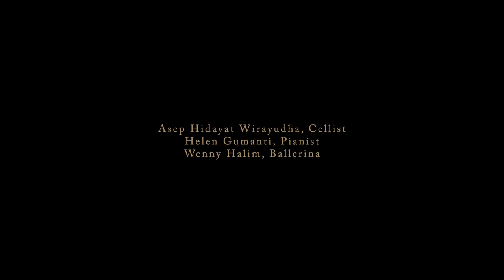Helen Gumanti - The Dying Swan ft. Asep Hidayat and Wenny H. [Je t'aime Album]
The Dying Swan, is a famous solo ballet choreographed by Mikhail Fokine, especially for Anna Pavlova, based on music by Camile Saint-Saens from The Carnaval of the Animals, “Le Cygne” or The Swan.

Composed in 1886, The Carnaval of the Animals is a humurous musical suite of fourteen movements by the French Romantic composer.
The Swan is the 13th and penultimate movement, originally scored for solo cello accompanied by two pianos, it has been arranged and transcribed for many instruments but remains best known as a cello solo (accompanied by solo piano).

The Swan song is a metaphorical phrase for a final gesture as it refers to an ancient belief that swan sing a beautiful song just before their death since they have been silent for most of their life time. The ballet itself was first titled “The Swan”, but then acquired its current title, following Anna Pavlova’s interpretation of the work’s dramatic arc as the end of life. The dance uses principally of upper body and arm movements and tiny steps called pas de bourree.

Michael Fokine created the famous ballet in 1905, as a solo ballet, after being inspired by the reading of poem by Tennyson. “The Dying Swan” is actually not about a woman impersonating a swan. It is about the fragility of life- and the passion with which we hold on to it.

Anna Pavlova’s dramatic intensity forcibly conveyed this truth to the audience. She was a Russian prima ballerina of the late 19th century, early 20th century, the principal artist of the Imperial Russian Ballet and the Ballets Russes of Sergei Diaghilev. Pavlova is most recognized for the creation of the role The Dying Swan and, with her own company, became the first ballerina to tour ballet around the world.

Her famous quote:
“Where there is no heart, there is no art"

In this music video, “The Dying Swan” is performed by Wenny Halim, a gifted ballerina who is no stranger to Indonesian’s audience. Solo cello by Asep Hidayat Wirayudha, an extraordinary artist who plays the music from the depth of his soul, accompanied by Helen Gumanti in piano, an entrepreneur whose passion is sharing good music through phenomenal pianos.

Recorded on Fazioli Malachite F212, provided from The Grand Signature Piano.

Produced at Fagetti Luxury Natural Stone Showroom on an ultimate luxury Fazioli Liminal, one out of only 10 pianos in the world.

This music video presents you the combination of Beauty, Elegance and Luxury of marble and onyx, extravagant piano and delicate ballet to Intensity, Melancholy and Transcendence of the music and the artists.

Articles taken from: wikipedia, archive nytimes, archive anna pavlova

Helen Gumanti Official
Jakarta, Indonesia